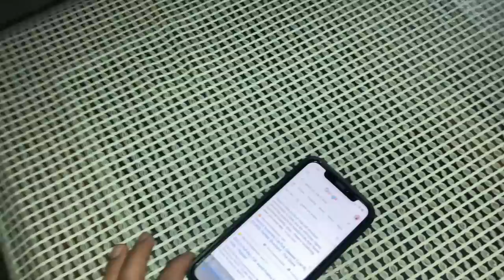full masti on family trip (Ep: 2)